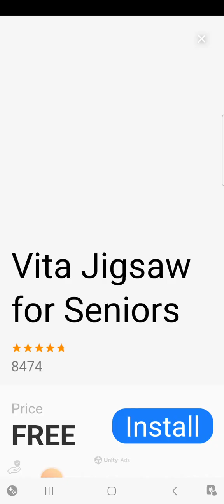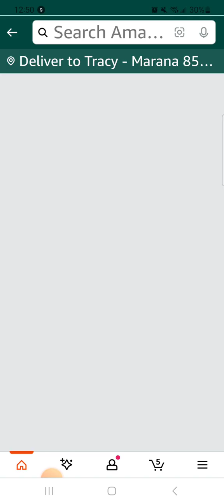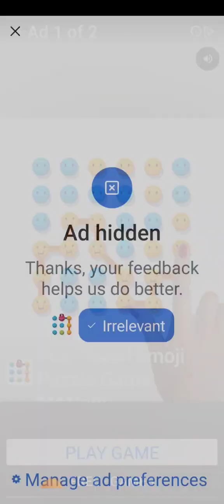New game Worm 🪱 game its harder then u think